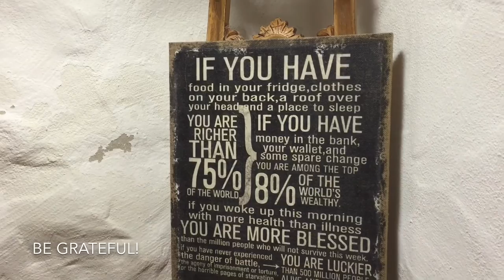EuroPhil2016 Vlog 15 - Zurich, Switzerland and Southwest Germany